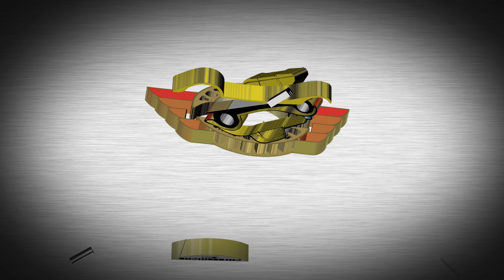2019 Super Chevy Muscle Car Challenge - Beach Boys Wagon - TCI Engineering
It always seems that were doing the last minute thrash in order to bring a car to the Super Chevy Muscle Car Challenge. 2019 was no different. When the Beach Boys decided last year that it was time to upgrade their wagon at the time it seemed like we had plenty of time. Well, like always one thing leads to another. With one week to spare this car was strapped on the Fitech dyno making 200 more wheel horsepower than before thanks to the 430" LS built by HPS Machine. With only one autocross event under its belt prior to arriving to the Super Chevy Challenge. We didn't make any changes to the set-up at all. This car was run in a off the shelf fashion. Standard spring rates, standard anti-sway bars, and single adjustable Ridetech coilovers. The car now sports 18x10 front and 18x11 rear Rocket Racing wheels with 275/35/18 315/30/18 Falken 615k+ tires. So all of that aside we were able to place 3rd in a stacked field of very capable cars and drivers.